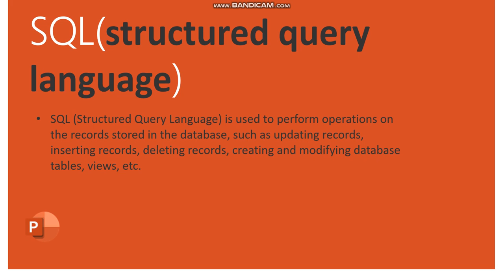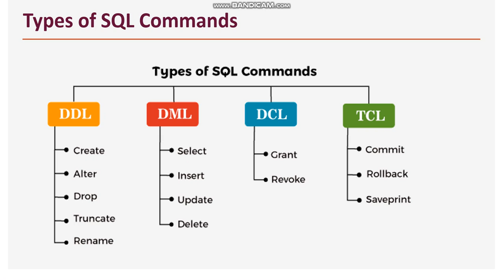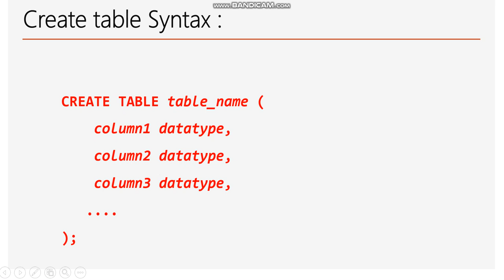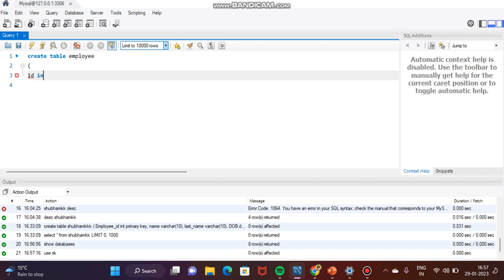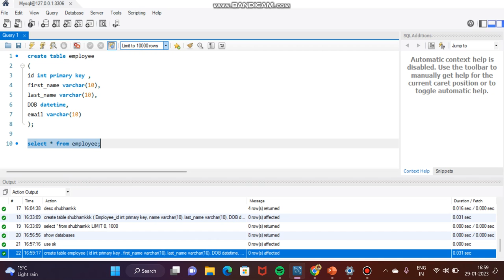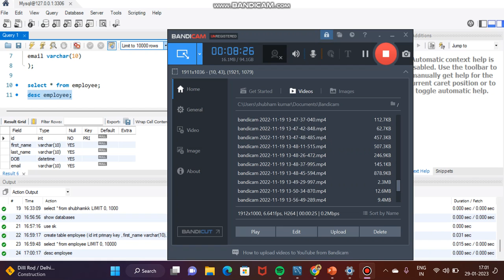What is SQL | How to create table in SQL | How to create database | Hindi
What is SQL | Create table, Create Database , & Use Select , DESC in SQL | Type of SQL Commands

The Structured Query Language (SQL) is the most popular query language used by major relational database management systems such as MySQL, ORACLE, SQL Server, etc. SQL is easy to learn as the statements comprise of descriptive English words and are not case sensitive.

5. Insert Records into Table in SQL

how to create table in SQL
how to create Database in My SQL workbench
how to delete table in SQL
how to update in SQL
How to use alter query in SQL
how to insert values in table